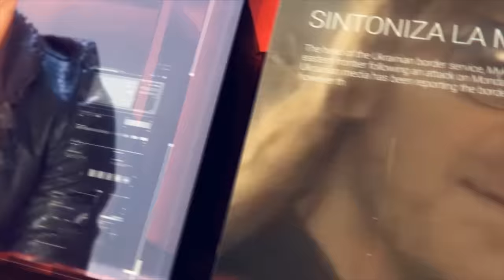MAÑANERO PARANORMAL PARTE 1